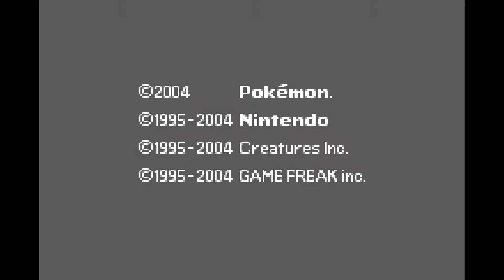A New Challenge - Pokemon Radical Red Blind Nuzlocke EP1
While I technically am playing this ROM Hack blind, I have played Fire Red. I know what fights are coming, but not what Pokémon I'll be facing.

Schedule: Tuesday and Thursday at 10am!

Nuzlocke Rules:
Any Pokemon that faints is gone forever!
All Pokemon will be nicknamed!
Only one capture per route. (Unless we spot a shiny!)
No Breeding!
Reencounter IF: We already caught this pokemon, or one of its evolutions.